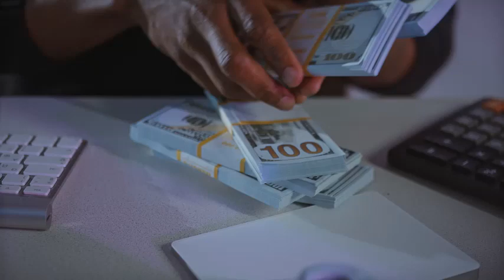Loans and taxes